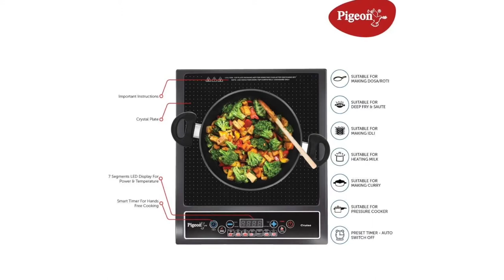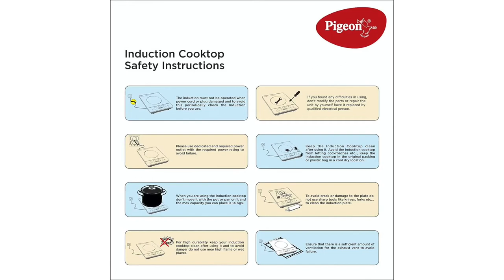(Hindi) Prestige PIC 20 1200 Watt Induction Cooktop with Push Button Review & Features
Check out Prestige PIC 20 1200 Watt Induction Cooktop with Push Button on Amazon

This is a modern-day single-hob induction stove that is built flawlessly. This induction stove can be used by bachelor’s and a small family to prepare many dishes. Compact design that fits into your kitchen interiors without eating much space, this best portable induction cooktop provides constant and quick cooking with high efficiency. This Cooktop with Push Button (Black) is prestigious! anti-magnetic wall, durability, soft-touch buttons, power saver technology, this Cooktop adjusts the power level according to your pan size and checks the temperature vessels.
This Cooktop with Push Button (Black) is affordable and useful. Indian menu option that helps you prepare your favorite Indian cuisine such as curry, dosa, chapati, idli as well as others, anti-magnetic wall that that make sure the black cooking panel heats up only the middle while leaving the surroundings cool, Auto-voltage regulator that monitors and take care of low & high volts and make sure the food load is slowly taken by this appliance for utmost performance.
This is the best portable induction cooktop at the lowest price. This best portable induction cooktop has full control while cooking, automatically this best portable induction cooktop adjust the temperature and power when cooking different foods. This Cooktop with Push Button (Black) will automatically shut-down if it’s left unattended to for too long thus saving you and your family from fire casualties. Easy to clean surface that is flat and smooth which is also movable while cooking, soft feather buttons that prevent water from entering and causing damages to the induction machine. Manufactured by Indian no 1 appliance maker Prestige, prestige has gained the confidence of Indians over the years. Prestige caters to the need of homes in India. So far prestige has manufactured good and wonderful home appliances that are needed for everyday life. 38cm in Length, 26cm in Width, 6cm in Height, Weight of 2.2kg. This is the portable induction cooktop.

for detailed analysis of Induction Stoves.